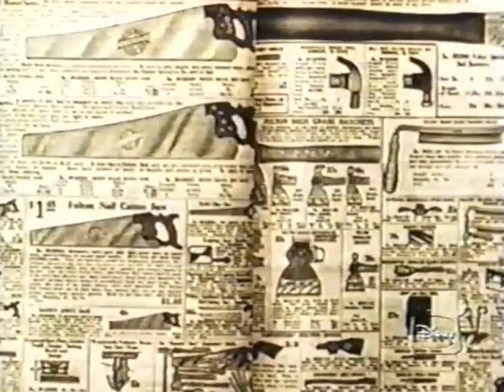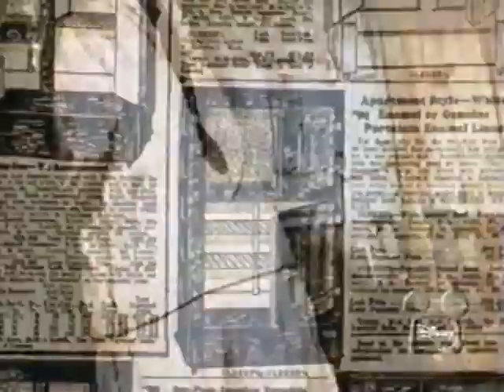Walt Disney's People & Places: "The Alaskan Eskimo"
People & Places is a collection of short-subject documentary films produced by Walt Disney Productions.  The Alaskan Eskimo is the first documentary featurette in the series that consists of 17 episodes.  It was released on February 18th, 1953 and directed by James Algar.  Winston Hibler provides the narration.